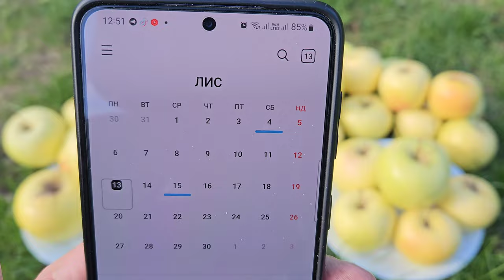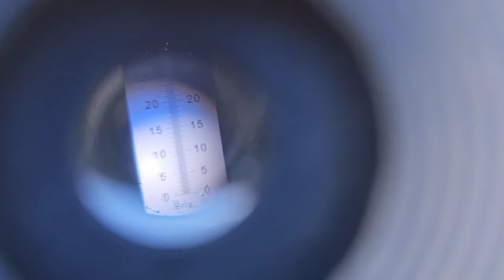Яблуня Злато. Зимові сорти яблук.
Яблуко Злато сорт Української селекції ранньо зимового терміну споживання.
Сорт яблук новий ,проходе вивчення в моєму саду.
Збір плодів в центральній Україні приблизно кінець вересня.
Споживання плодів листопад,грудень,січень.
Яблуко середньо стійке до основних хвороб .
Потребує профілактичного захисту від грибкових хвороб.
Вміст цукру у плодів 16 -17 % по шкалі брікс.
Плоди мають виражений приємний присмак.
Середня вага плодів 200-250 гр.
Мякоть плодів не тверда в міру соковита.